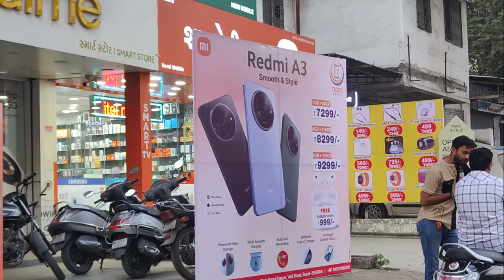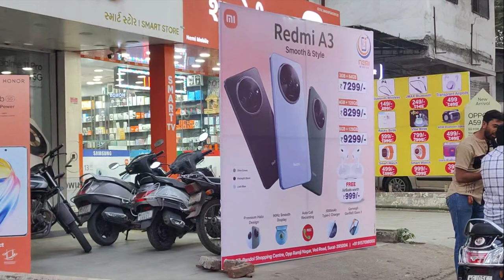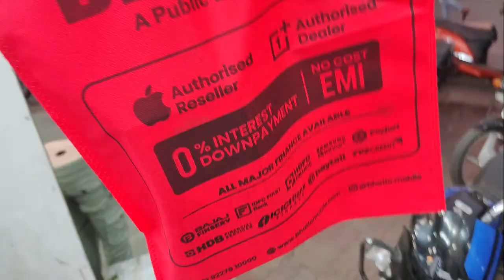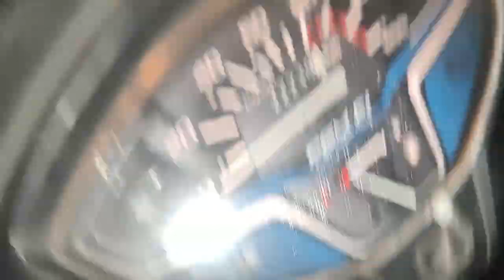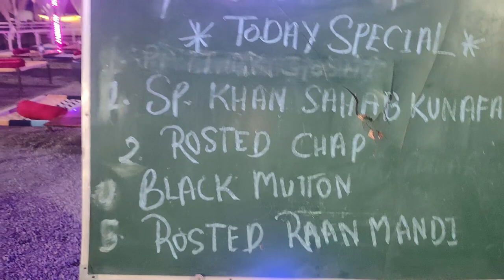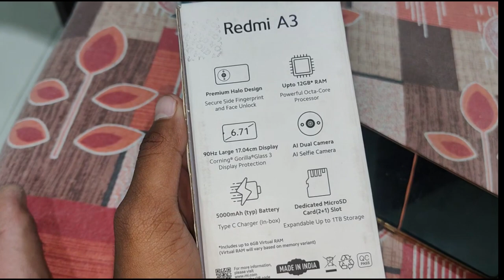Ammi Ka Bday 🎂 Phone Gift 😍💝Day(28/1000)